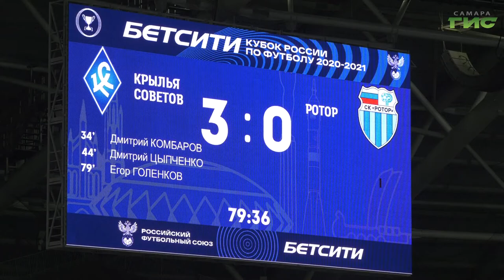"Крылья Советов" напомнили о себе клубам из Премьер-Лиги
"Крылья Советов" напомнили о себе клубам из Премьер-Лиги. Дружина Игоря Осинькина разгромила "Ротор" из Волгограда со счетом 3:0. Вопрос о победителе был закрыт еще в первом тайме. Гости не смогли оказать достойного сопротивления самарцам и вылетели из Кубка России. За матчем на стадионе наблюдал наш корреспондент Анатолий Головко.